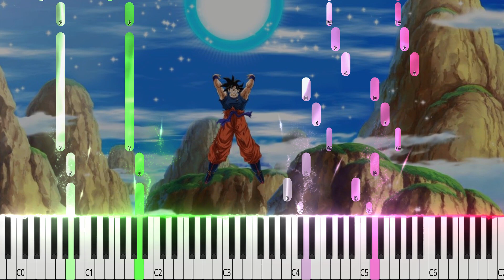In Memory of Akira Toriyama | Dragonball Super OST - Genki Dama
Learn how to play Dragonball Super OST - Genki Dama

Arrangment by: Anime Arcade Piano